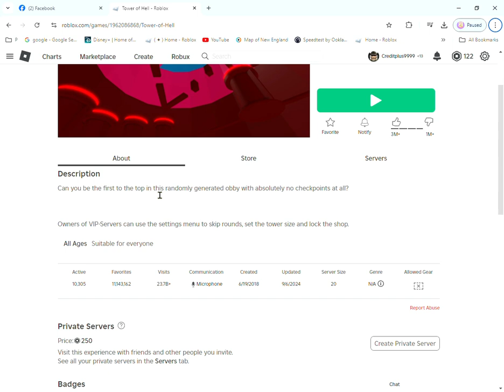ROBLOX TOWER OF HELL PART 2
i didnt beat my very first tower it was impossible